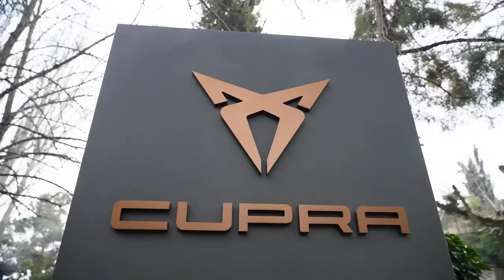Ganador Oro - Mejor catering - Ramón Freixa Catering Life Gourmet / Cupra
Presentación prensa nuevo Cupra Formentos 150CV